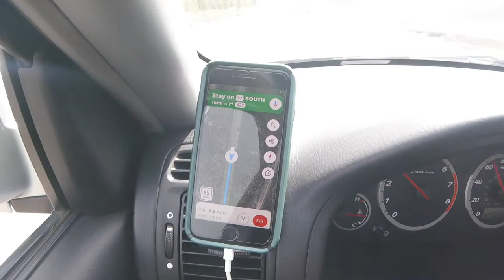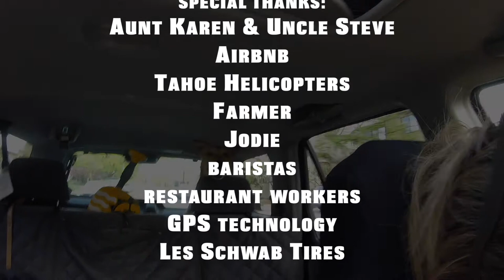SPRING BREAK 2022: LAKE TAHOE (WITH JUSTICE!)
Featured Destinations in South Lake Tahoe:
-Artemis Lakefront Cafe
-Lake Tahoe Harbor
-Red Hut Cafe
-Nevada Beach
-Lake Tahoe Airport
-The Hangar
-Emerald Bay State Park
-Eagle Falls

Featured Destinations in North Lake Tahoe:
-Secline Beach
-Hiro Sushi
-Chickadee Ridge
-Sand Harbor
-Jason's Beachside Grille
-King's Beach
-Waterman's Landing
-Patton Beach
-Dollar Point
-Whitecaps Pizza
-King's Beach
-Tunnel Creek Station Cafe
-Hidden Beach
-Monkey Rock